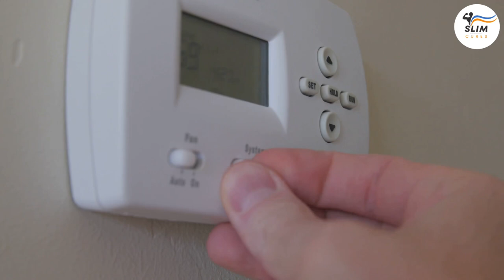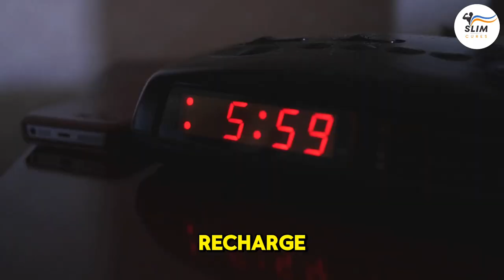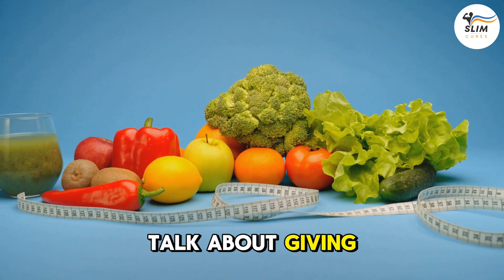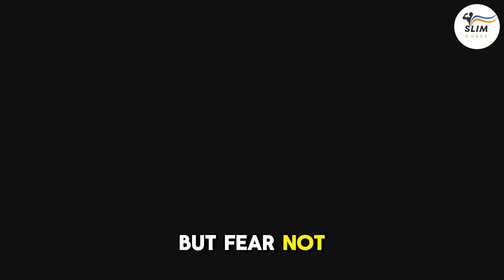Shingles Sufferer? Find Natural Remedies That Work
Discover the secrets to managing shingles naturally! 🌿 In this video, we dive into the painful reality of shingles, its association with the varicella-zoster virus, and how it can resurface later in life.

Don’t miss our tips on maintaining a positive attitude and caring for your skin.

00:00:07 - Introduction to Shingles
00:00:38 - What Causes Shingles?
00:00:57 - Triggers and Reactivation
00:01:19 - The Serious Side of Shingles
00:01:52 - Natural Remedies for Relief
00:02:07 - Cool Compresses
00:02:39 - Stress Management
00:03:02 - Oatmeal Baths
00:03:38 - Aloe Vera
00:04:09 - The Importance of Sleep
00:04:31 - Tea Tree Oil
00:05:08 - Gentle Skincare
00:05:31 - Boosting Your Immune System
00:06:22 - The Hidden Story of Shingles
00:08:30 Conclusion and Final Thoughts